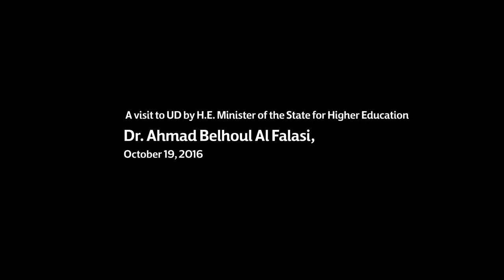UDAA grateful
A visit to University of Dubai by H.E. Minister of the State for Higher Education Dr. Ahmad Belhoul Al Falasi, October 19, 2016